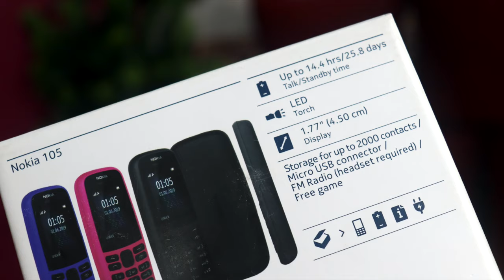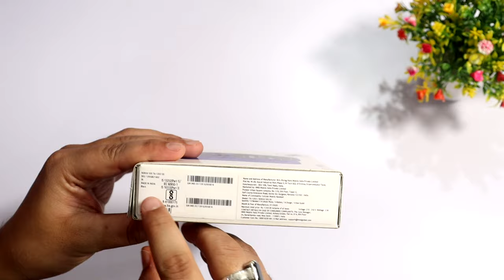Nokia 105 4th Edition 🔥 सिर्फ़ 999 में नोकिया का दमदार फ़ोन 📱🥰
thanks….

:::::  Product Features and Details  :::::

NOKIA 105 4th Edition:

Product Details:
4.57 centimeters (1.8 inch) with 240 x 320 pixels resolution
Single SIM ; 4 MB RAM ; Battery Removable: Yes ; TalkTime: Up to 14.4 Hours(2G) ; Standby time: Up to 619 Hours(2G)
800mAH lithium-ion battery
1 year manufacturer warranty for device and 6 months manufacturer warranty for in-box accessories including batteries from the date of purchase

1. My Camera
2. My Microphone
3. Best Studio Lights
4. My Laptop
5 . My Tripod
6 . My Smartphone
7 .My Studio Green screen